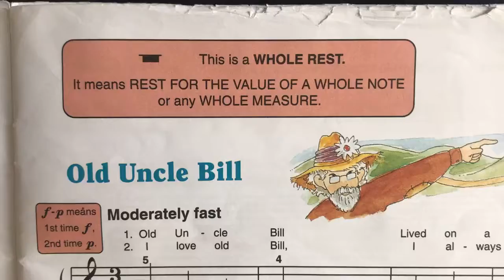"Old Uncle Bill" Alfred's Basic Piano Library All-in-One Book Two